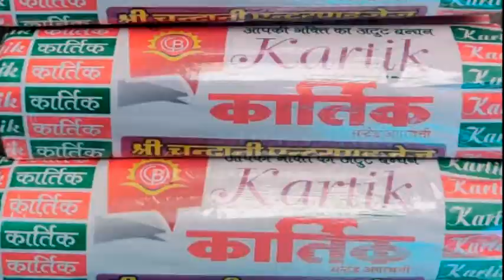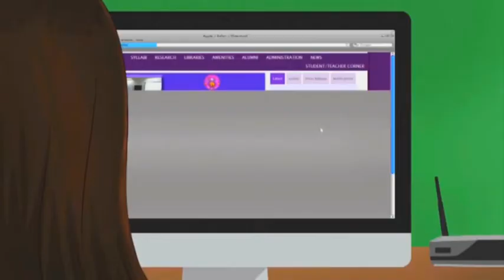एकेएच में बनेगा 75 सिलैण्डर क्षमता वाला ऑक्सीजन प्लांट